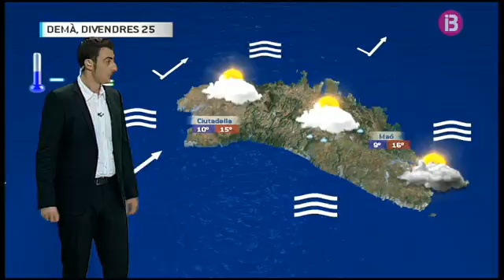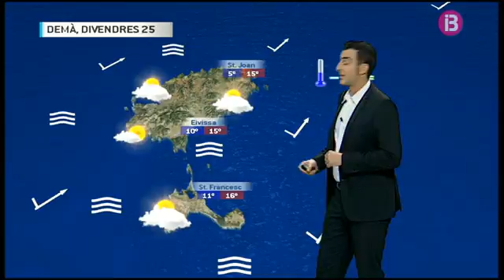El Temps Vespre 24-11-2016